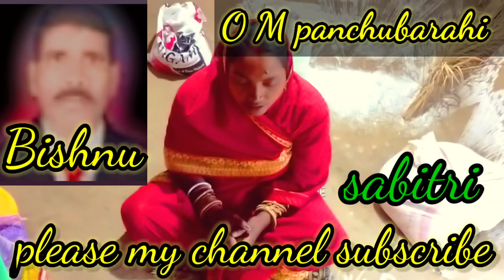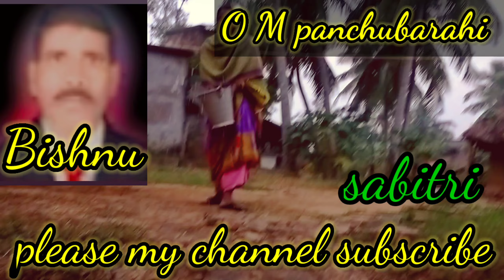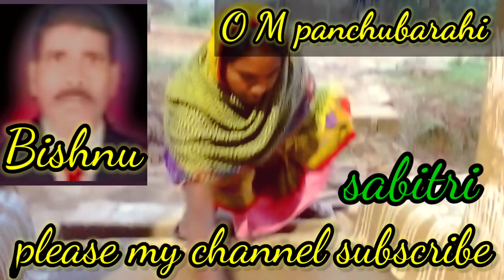ସାବିତ୍ରୀ ଙ୍କର ସକାଳ କାମ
ସାବିତ୍ରୀ ଙ୍କର ସବୁଦିନ ସକାଳୁ କାମ କ'ଣ ଆସନ୍ତୁ ଦେଖିବା